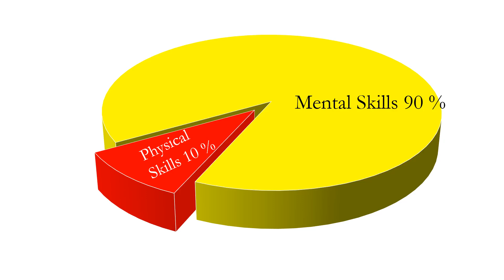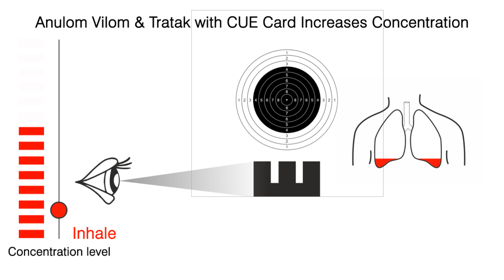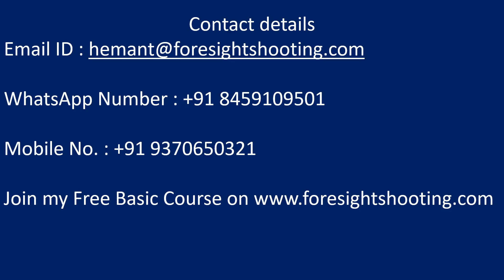तीसरा चरण ट्रिगर ऑपरेशन पर मानसिक रूप से ध्यान कैसे केंद्रित करें।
इस वीडियो में आप समझ जायेंगे; मानसिक फोकस क्या है, गोली चलाने से पहले, उसके दौरान और बाद में ट्रिगर ऑपरेशन पर ध्यान केंद्रित करना।
0:00 परिचय - आपने पिछले दो वीडियो में क्या सीखा।
0:31 तीसरे और सबसे महत्वपूर्ण चरण पर चर्चा।
0:48 यह इतना कठिन क्यों है?
3:40 मन को एकाग्र रखने की भारतीय परंपरा में तकनीकें।
Module 1 – Free Basic Training Module
Module 6 – Superfast AR Templates.